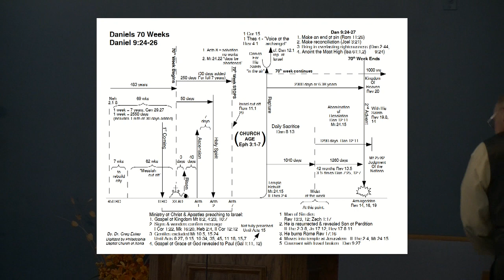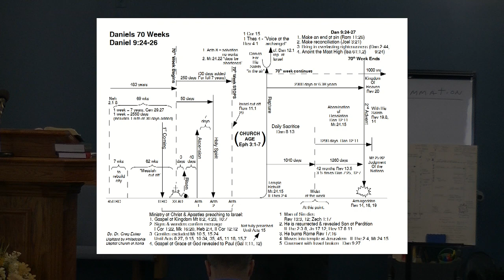Sunday School - Daniels 70th Week Pt 10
We continue our study on Daniel's 70 weeks. Taught by Pastor Michael Thomas on 11/20/22